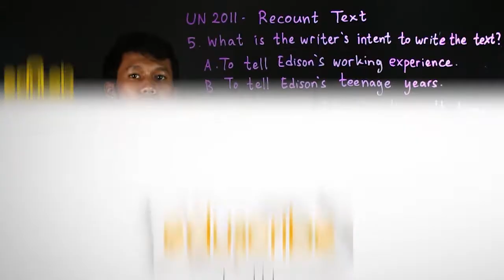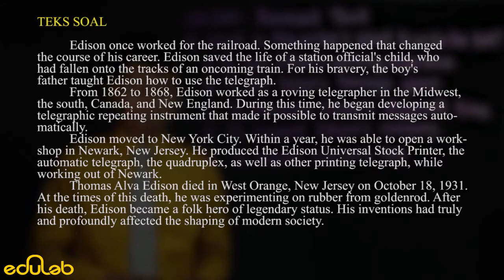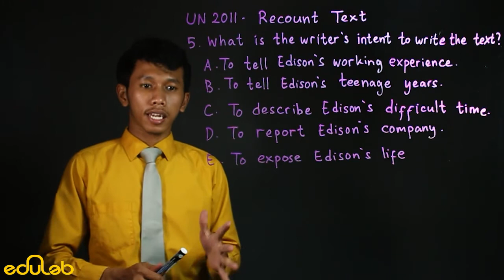Eduscribe : Bahasa Inggris (Recount Text) SBMPTN 2018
Yuk simak Eduscribe Bahasa Inggris tentang Recount Text kali ini, untuk jadi bahan latihan kamu..

perbanyak latihan soal yuk, supaya lancar mengerjakan SBMPTN..

Eduscribe adalah video pembahasan soal yang dikemas menyenangkan dan kekinian dengan gaya edulab.

Mau gabung EdulabIndonesia ?